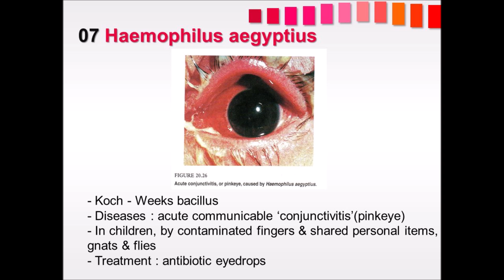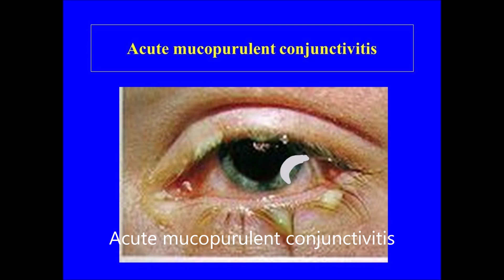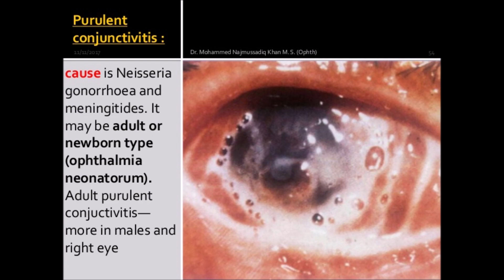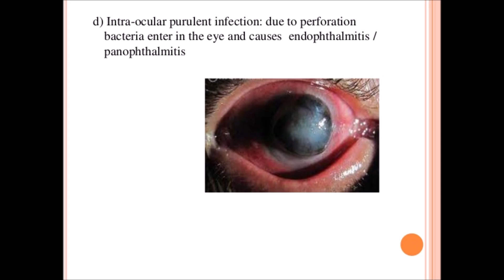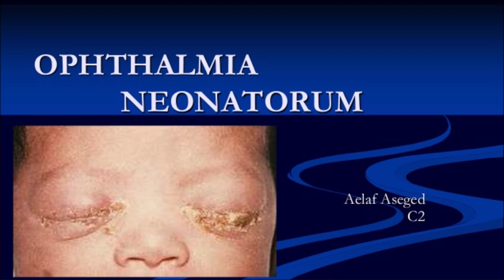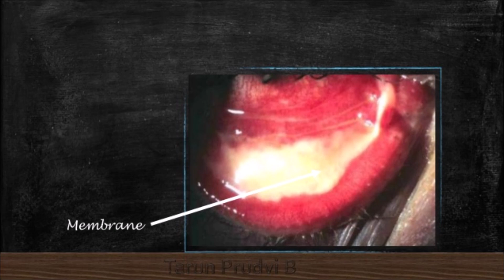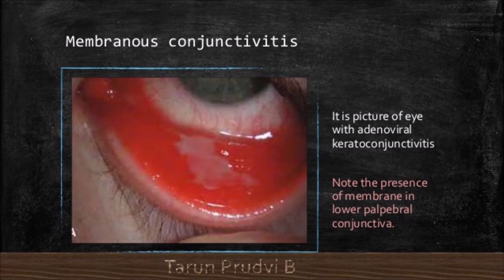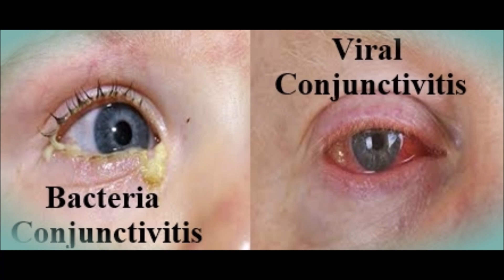conjunctiva 2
acute infective conjunctivitis